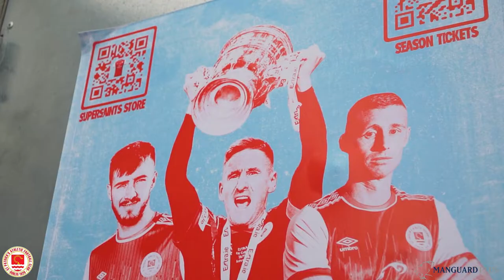BEHIND THE SCENES: Saints 1-1 Drogheda United (01/04/22)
Great to see another brilliant crowd at Richmond last Friday, Bernardo Santos was there to take an alternative look 🎥